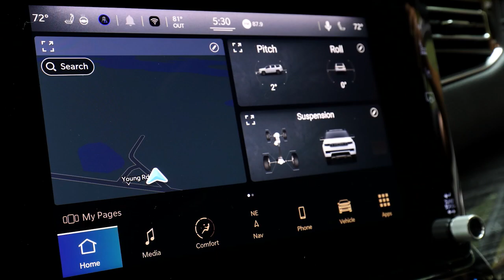2022 Jeep Wagoneer Daphne AL | Jeep Wagoneer Bay Minette AL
2022 Jeep Wagoneer

For returning or new customers, we supply you with the excellence and efficiency in service you require for purchasing a new or pre-owned Jeep. Our new and pre-owned inventories hold a wide assortment of Jeep's to suit every taste and need. Give us a chance to provide you with the excellence and efficiency you deserve. The wonderful folks at Chuck Stevens CDJR are experts in all things Jeep related and are capable of doing whatever needs to be done to get you in a new Jeep today. Take the trip over from Bay Minette  AL to Chuck Stevens CDJR today and see why they are the matchless Jeep dealer in the area!